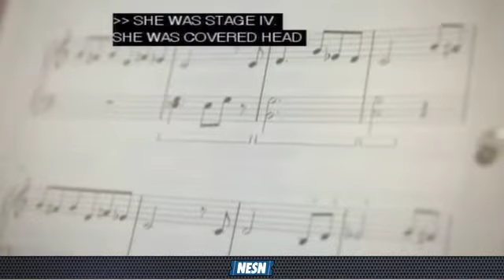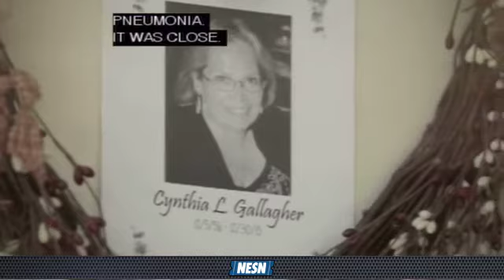Jimmy Fund: Paris Prinsen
Jimmy Fund feature on Paris Prinsen.